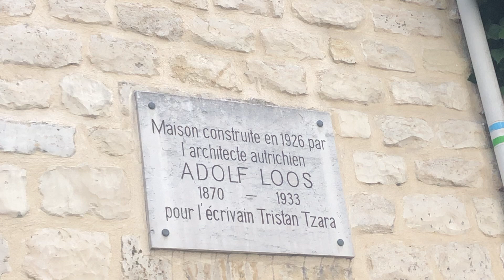Teledurruti - Casa di Tristan Tzara, Parigi-Montmartre